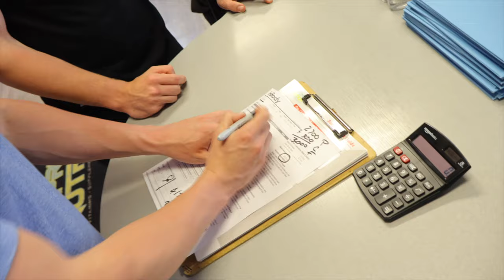Bodybuilder Teaches Me How To Workout!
(No me and my friends are not on any steroids)

(In this video a bodybuilder takes me through his back and biceps workout) (I get my body scan done)

Add me on snapchat! @tylerjamesmaxin